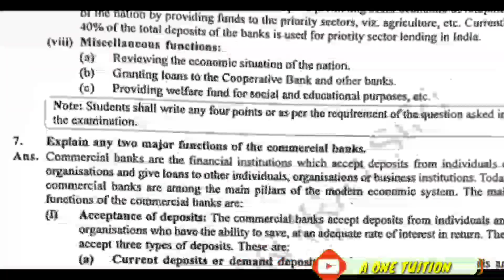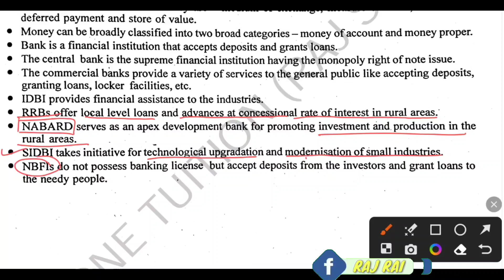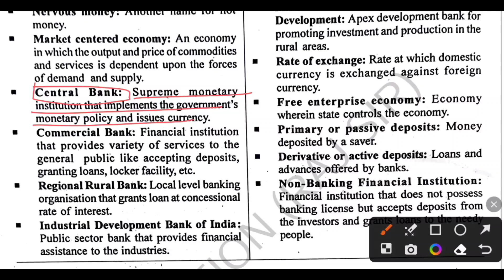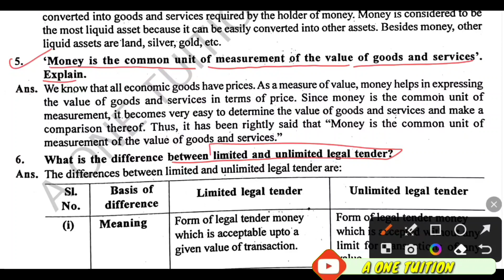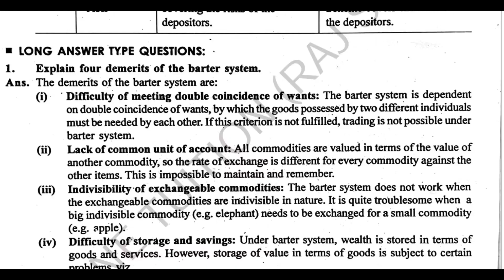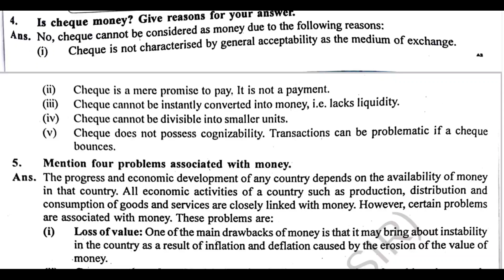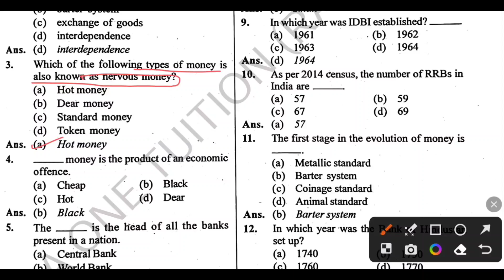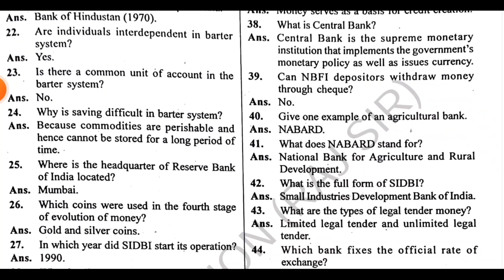class 10 social science seba, economics, money and banking important questions, mcq and vsq hslc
seba
class 10 social science history chapter
1 seba question answer